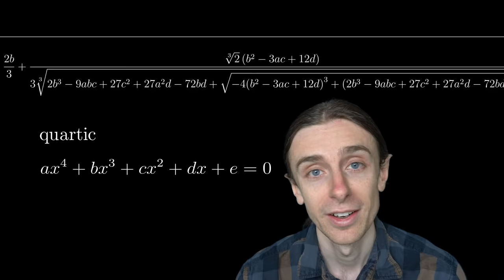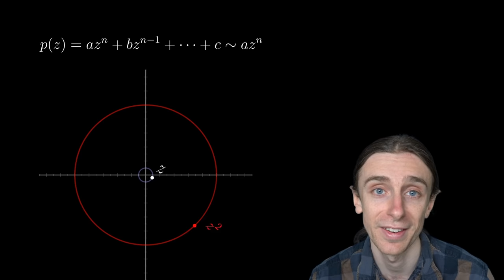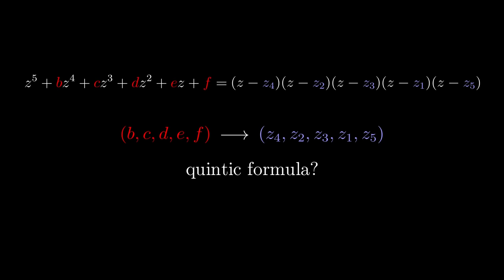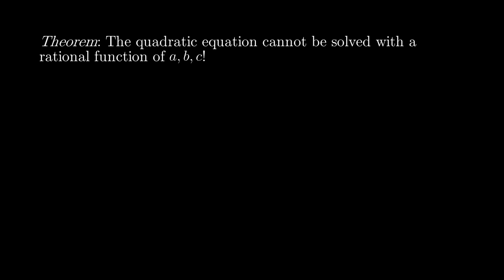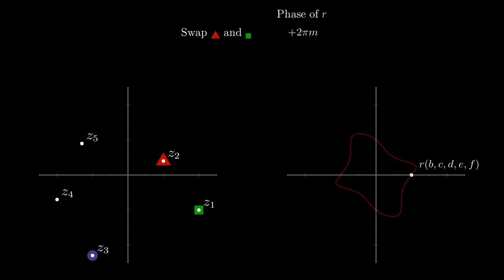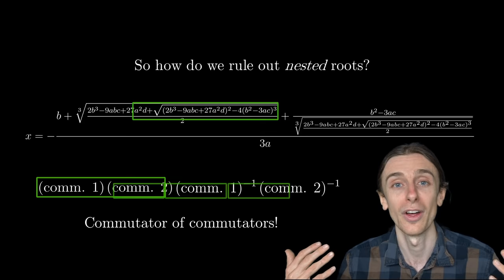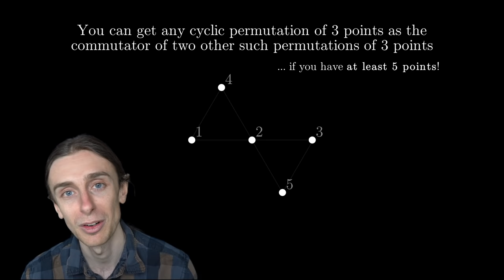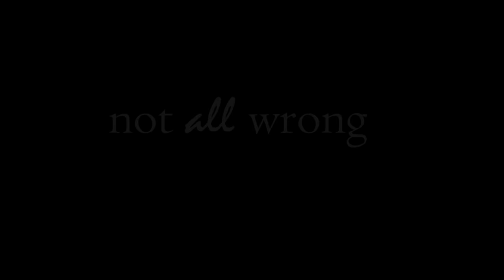Why There's 'No' Quintic Formula (proof without Galois theory)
Feel free to skip to 10:28 to see how to develop Vladimir Arnold's amazingly beautiful argument for the non-existence of a general algebraic formula for solving quintic equations! This result, known as the Abel-Ruffini theorem, is usually proved by Galois theory, which is hard and not very intuitive. But this approach uses little more than some basic properties of complex numbers. (PS: I forgot to mention Abel's original approach, which is a bit grim, and gives very little intuition at all!)

00:00 Introduction
01:58 Complex Number Refresher
04:11 Fundamental Theorem of Algebra (Proof)
10:28 The Symmetry of Solutions to Polynomials
22:47 Why Roots Aren't Enough
28:29 Why Nested Roots Aren't Enough
37:01 Onto The Quintic
41:03 Conclusion